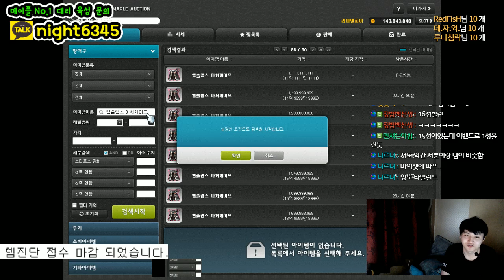226(윈브.윈드브레이커 ) 주스텟(1.9만) 템셋팅 및 진로 [ 메이플스토리 먼치 ]